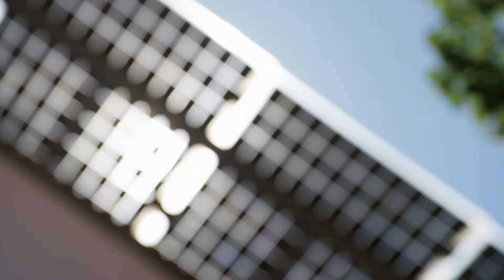Freiburg SSIEM 2020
SSIEM Annual Symposium 2020
"Genetics Meets Environment"
1 – 4 September 2020
Freiburg, Germany